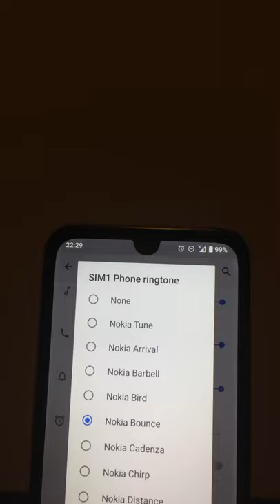Nokia Bounce Ringtone On The Nokia 1.3 & sorry for not uploading in forever